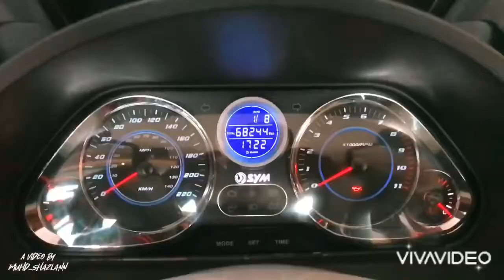Sym Max400i 2013 custom